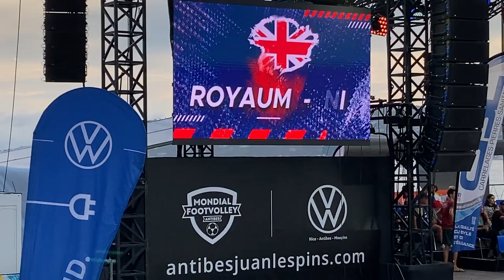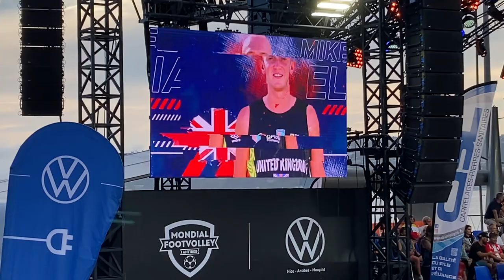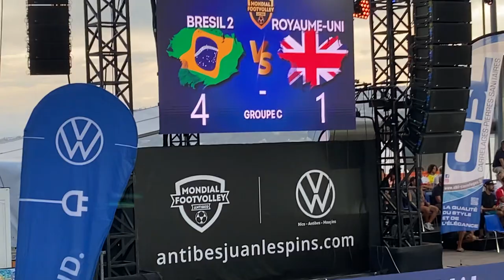Travel Vlog france, antibes juanlespins footvolley tournament